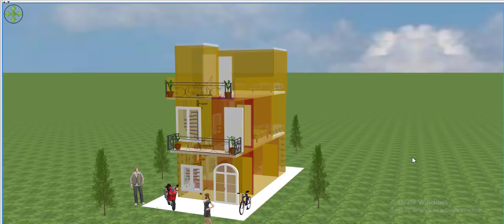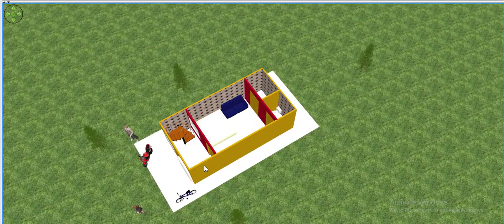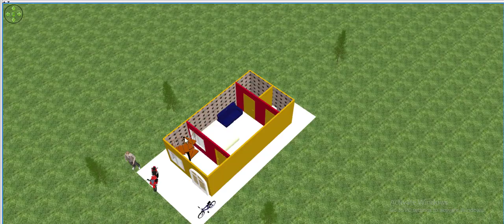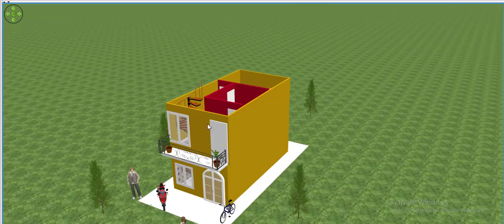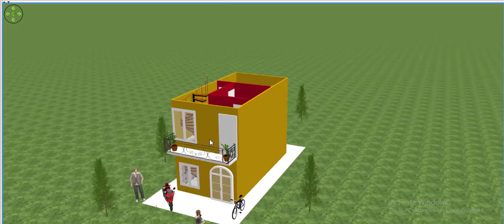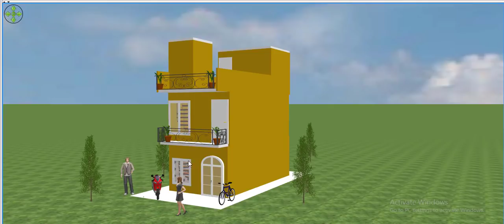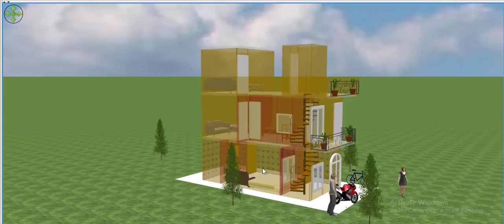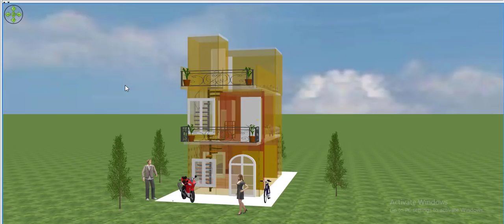11 by 22 new home design,11*22 home design in india,11*22 home plan in hindi,new 3D home design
11 by  22 new home design,New Tech channel about new home design in hindi. you can always got small home design in 3D, Best home design in small area or small space. New 3D home design with car parking and bedroom,11 by  22 new home design